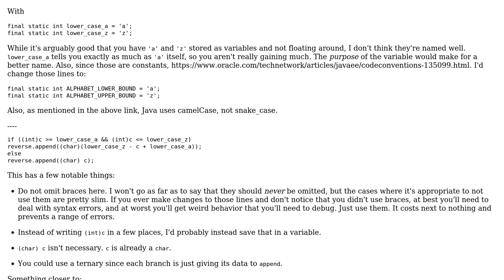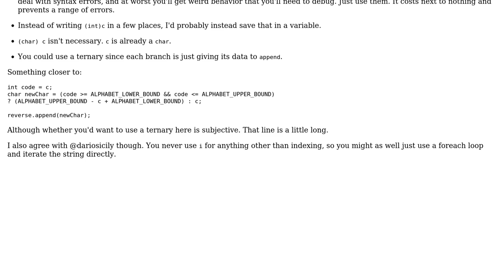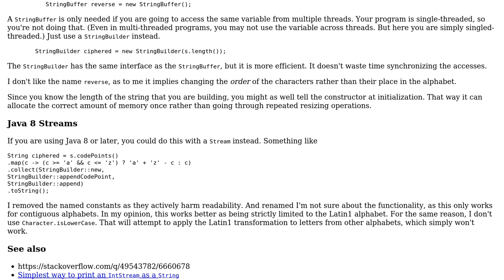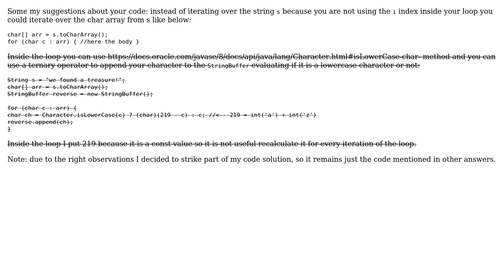Replacing each letter with the letter that is in the corresponding position from the end of the...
Replacing each letter with the letter that is in the corresponding position from the end of the English alphabet

With thanks & praise to God, and with thanks to the many people who have made this project possible! | Content (except music & images) licensed under CC BY-SA | Music | Images & others | With thanks to user njzk2 user mdfst13 user georgeliatsos user dariosicily user Carcigenicate and the Stack Exchange Network Trademarks are property of their respective owners. You are responsible for your own actions.